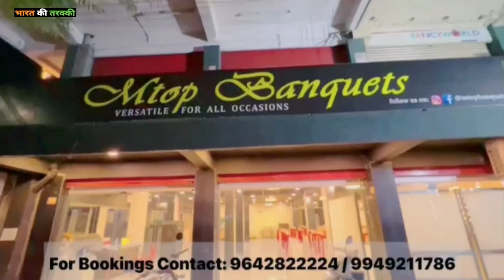AIMIM Bihar President & MLA Akhtarul iman Exclusive interview | Face to Face | BT NEWS